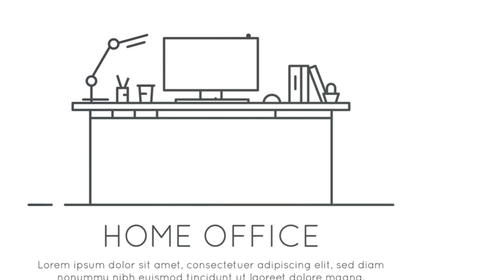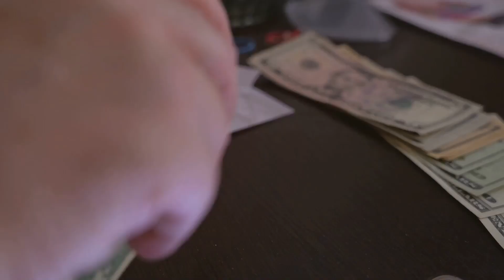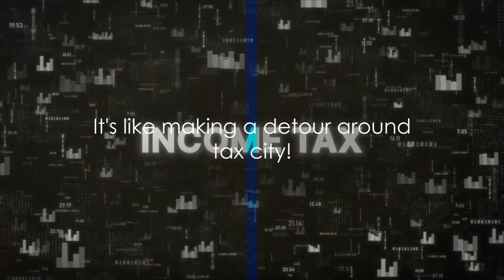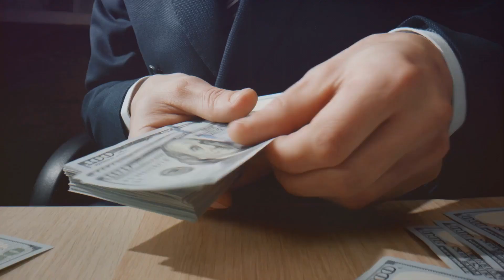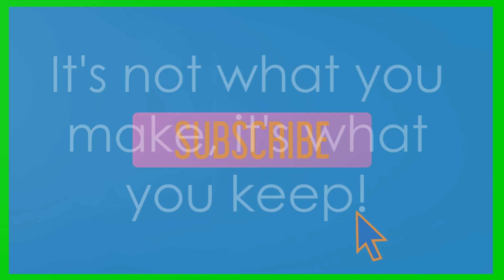Top 10 Secrets the Rich Use During Tax Season!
Discover the insider strategies for maximizing wealth during tax season with our revealing expose on the Top 10 Secrets the Rich Use! In this enlightening video, we uncover the little-known techniques employed by affluent individuals to optimize their tax situations and preserve their wealth. From leveraging tax deductions and credits to strategic charitable giving, we delve into the intricacies of tax planning that set the wealthy apart. Explore how sophisticated entities structure their finances to minimize tax liabilities while maximizing savings and investment opportunities. Whether you're a seasoned investor or just starting your journey to financial literacy, these secrets offer invaluable insights into navigating the complexities of tax season. Join us as we MasterTaxSeason and take control of your financial future.

OUTLINE:
00:00:00 The Humorous Introduction
00:00:34 The Home Office
00:00:58 The Magic of Retirement Accounts
00:01:24 The Charitable Deduction
00:01:55 The Magic of Depreciation
00:02:19 The Tax-Free Loan
00:02:46 The Health Savings Account
00:03:12 The Capital Gains Bypass
00:03:41 The Family Loan
00:04:08 The Business Deduction
00:04:38 The Tax-Free Inheritance
00:05:05 The Humorous Recap